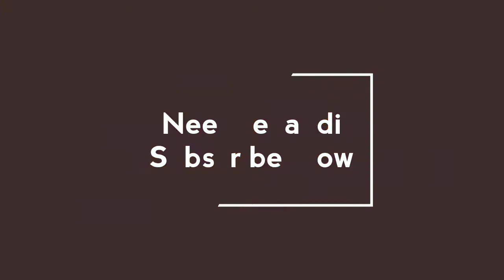UNIQUE FULL HAND MANDALA HENNA DESIGN | TRADITIONAL INDIAN MANDALA MEHNDI DESIGN BY NeelMehandi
NeelMehandi

Quick and easy henna design, front and back side mehandi design, round shape henna

अगर आपको यह डिजाइन पसंद आया हो तो इस विडिओ को LIKE और SHARE करें| और इसी प्रकार के सुंदर सरल और नवीनतम हिना मेहंदी डिझाइन्स देखने के लिए  इस चॅनेल को SUBSCRIBE करना ना भुलें  |